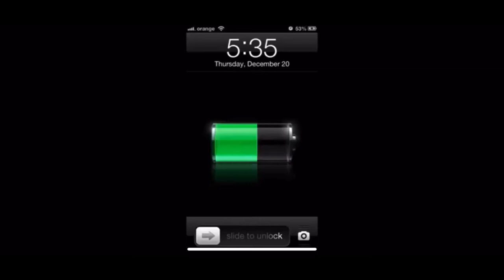Sounds 2010s kids will remember